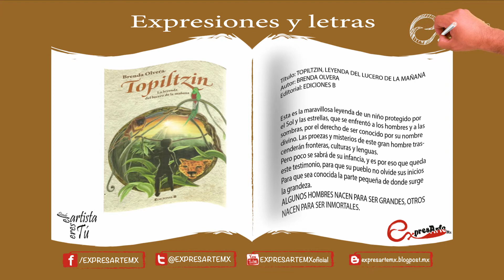Topiltzin Leyenda del lucero de la mañana